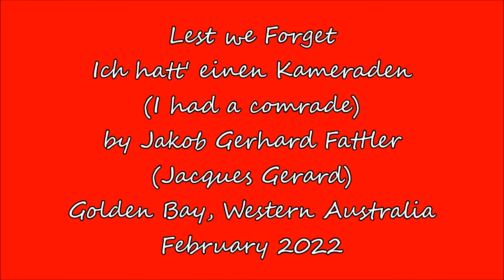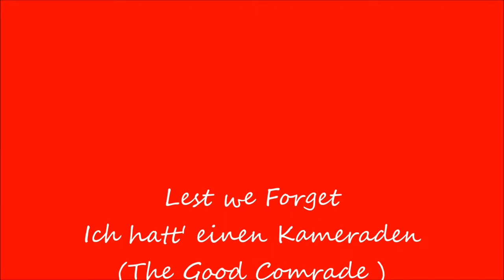Lest we forget_Ich hatt' einen Kameraden by Jacques Gerard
Ich hatt' einen Kameraden_I had a comrade_Lest we forget,

I heard this melodie/song "Ich hatt' einen Kameraden" the first time when I was 7 years old on a cold November "Totensonntag" at the cemetery in my hometown Börrstadt, Germany, since then I haven't forgotten this melody and now 70 years later I had the urge to play it myself with my Clarinet and Saxophone for anyone who ever lost comrades, relatives, partners or friends in life to remember the unforgettable ones for 2 minutes.
Thanks to Günter Mannweiler, Mackenbach, Germany for the excellent playback tracks
which Pete from "Kitchen Cooked Records", Western Australia mixed perfect to my instrumental recordings.
Also ANZAC Day and Remembrance Day here in Australia prompted me also to record this unforgetable, beautiful tune.
April 2022, Golden Bay, Western Australia
Jakob Gerhard Fattler
(Jacques Gerard)